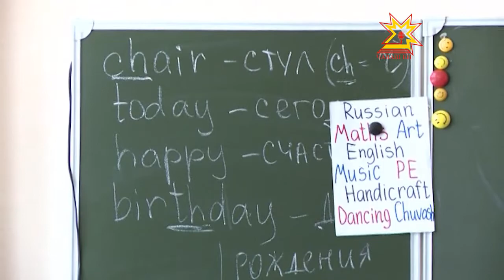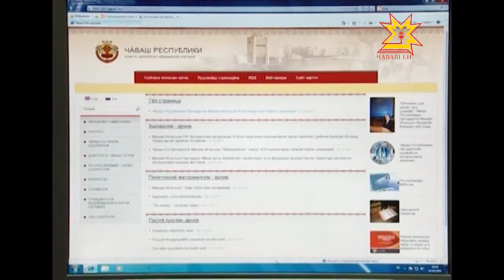Республика 26.02.2013 (на чувашском)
В выпуске:
- Депутатсем Конституцине улшăнусем кĕртрĕç
- «Чи лайăх атте» конкурс иртрĕ
- сар.ru портала çĕнетĕç
- Шкулсем 1-мĕш класа ачасене йышăнма пăрахĕç
- «Ромеопа Джульетта» балет
- Хулара чăваш чĕлхи вилсе пырать пулас...